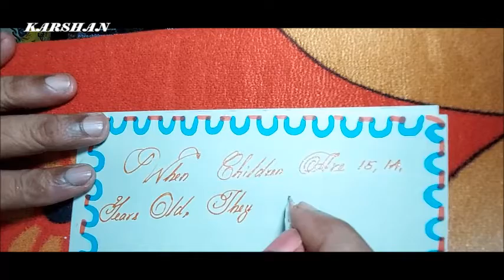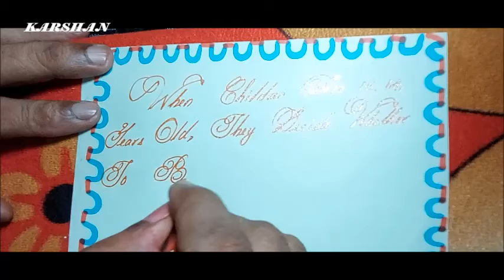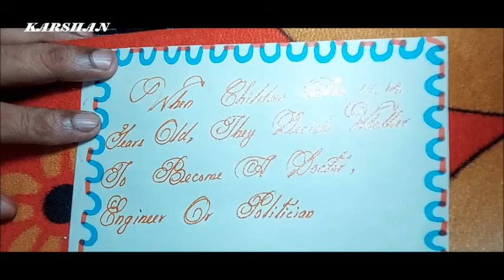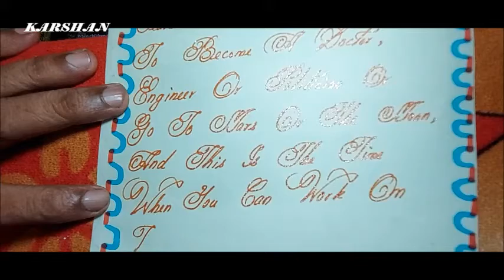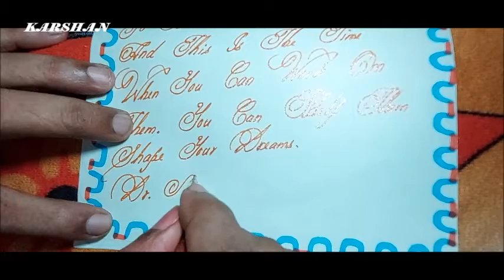Dr. A.P.J. Abdul kalam quotes, Beautiful Handwriting, Calligraphy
This channel is improve our handwriting.